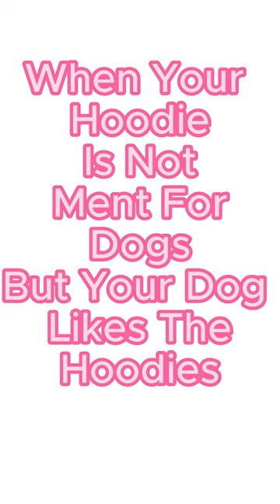Dog Hoodie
Buy Hoodies And More At Bianchi.clothing